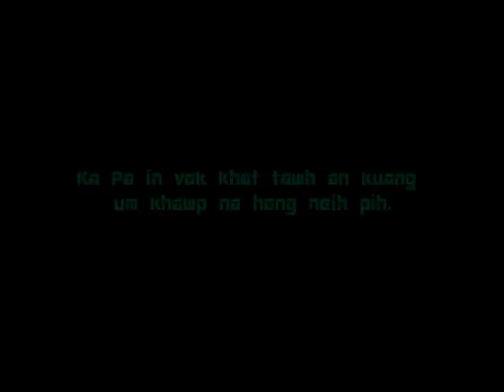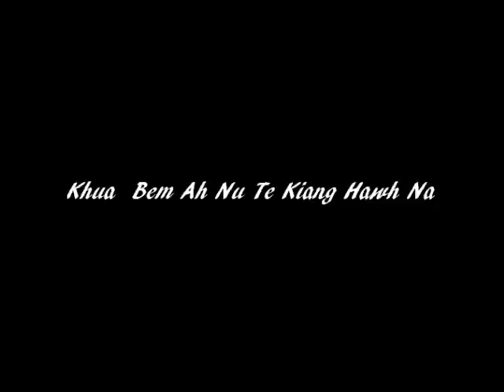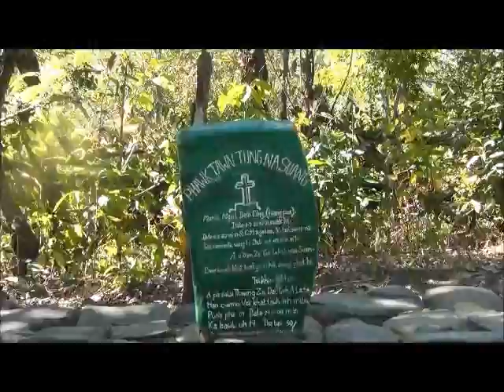Tui Khiang Khua Part-2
Kap Sian ciah lai hun te-December 2014